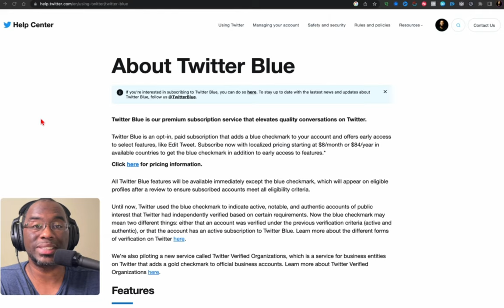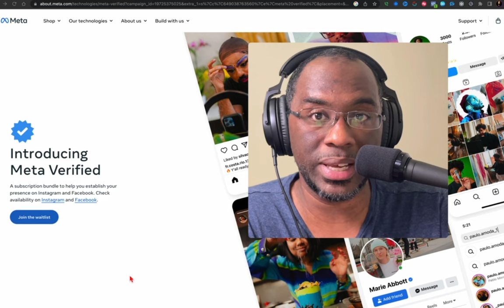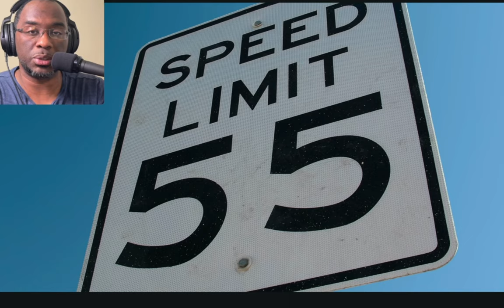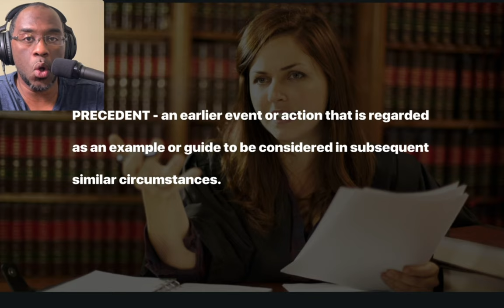Meta Verified (CANCEL YOUR SUBSCRIPTION Before It's Too Late!)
Get on the waitlist for my new eBook exposing EXACTLY how Meta ranks Reels on Facebook and Instagram so you can get more views and grow your following!

Meta Verified is officially available in the U.S. but there are some things you want to know that have changed about the meta verification service that have changed the mind of some Facebook and Instagram users!

In fact, this video goes so far as to make the case as to why you should cancel your subscription to Meta Verified before it's too late. Meta Verified is another attempt for tech companies to take ownership away from users and bleed them of their resources.

Subscribing to Twitter Blue and Meta Verified will embolden more tech companies to issue subscription models, but that isn't worst thing about it all, nor is it the number one reason you should not subscribe to Meta Verified.

This is a serious and sober warning about the dangers the Meta verification subscription can introduce to the economy if it is successful.

🚀 Unlock Explosive Growth with Reels! 🚀
Want to master the art of Reels and monetize your online presence? Dive into our "Complete Reels Ranking System" and discover the secrets behind creating magnetic content that resonates and ranks.

💌 Stay Ahead with The Monetization Equation 💌
For exclusive insights, tips, and the latest monetization strategies delivered straight to your inbox, join our newsletter. Be part of a community that thrives on understanding the ever-evolving digital landscape.

🎥 Craving More Content? 🎥
Explore our curated playlist of videos tailored to empower creators like you. From deep dives into content strategies to bite-sized tips, there's something for everyone.

My gear:
Rode Wireless Go ll
Canon M50
Sigma 16mm Lens